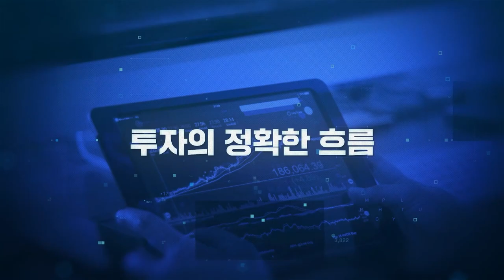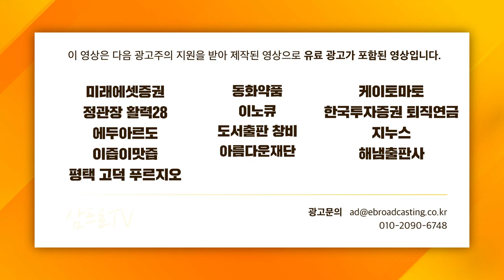[글로벌 이슈체크] 빅테크의 비즈니스 모델 보면 메타버스 투자 전략이 보인다? f.미래에셋증권 김수진 연구위원